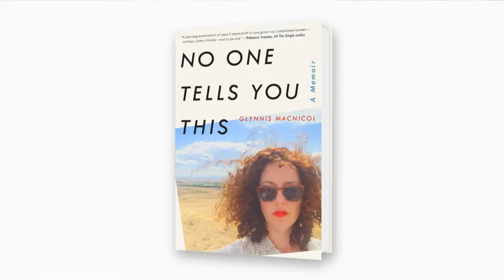Glynnis Macnicol on "No One Tells You This" at the 2018 Miami Book Fair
Glynnis Macnicol on "No One Tells You This" at the 2018 Miami Book Fair interviewed by Ashley Ford.

This question plagued Glynnis MacNicol on the eve of her 40th birthday. Despite a successful career as a writer, and an exciting life in New York City, Glynnis was constantly reminded she had neither of the things the world expected of a woman her age: a partner or a baby. She knew she was supposed to feel bad about this. After all, single women and those without children are often seen as objects of pity, relegated to the sidelines, or indulgent spoiled creatures who think only of themselves.

Glynnis refused to be cast into either of those roles and yet the question remained: What now? There was no good blueprint for how to be a woman alone in the world. She concluded it was time to create one.

Over the course of her fortieth year, which this memoir chronicles, Glynnis embarks on a revealing journey of self-discovery that continually contradicts everything she’d been led to expect. Through the trials of family illness and turmoil, and the thrills of far-flung travel and adventures with men, young and old (and sometimes wearing cowboy hats), she is forced to wrestle with her biggest hopes and fears about love, death, sex, friendship, and loneliness. In doing so, she discovers that holding the power to determine her own fate requires a resilience and courage that no one talks about, and is more rewarding than anyone imagines.

Intimate and timely, No One Tells You This is a fearless reckoning with modern womanhood and an exhilarating adventure that will resonate with anyone determined to live by their own rules.

Women authors, Biography, man-woman relationships, single women, Canadian Americans, mother and child, self-realization, caregivers, family relationships, New York, Ontario, Toronto, Texas Topaz Reading List